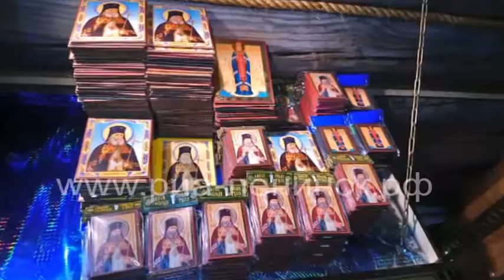Поделись новогодним настроением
В канун дня святого Николая Чудотворца в храме преподобномученицы Великой княгини Елисаветы стартовала традиционная акция «Подари детям Рождество». С 19 декабря и до самого Рождества в церковь можно принести вещи, сладости, игрушки для детей-сирот, многодетных и малообеспеченных семей.